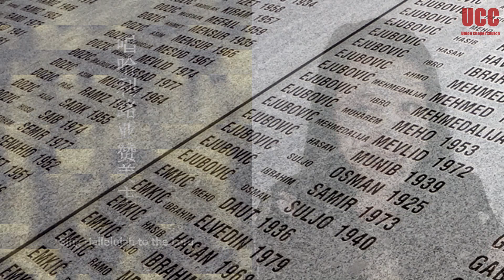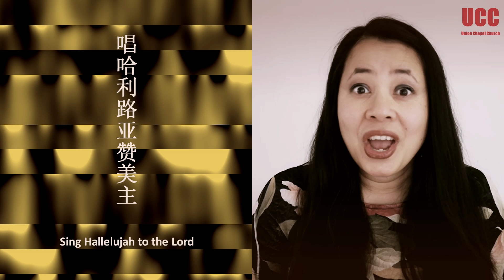Faith in Hong Kong : UCC Webinar - 28-Sep-2020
Faith in Hong Kong - Webinar with leading activists from Hong Kong:
The views expressed in this webinar are those of the speakers, to whom we are grateful and not a formal position of Union Chapel.
Union Chapel is excited to announce a webinar with Ray Wong, Samuel Chu, and Ben Rogers. It will be an opportunity to hear at first hand the cause of unrest in Hong Kong, the motivation and inspiration of its leaders, and the involvement of Christians in the democracy movement.   28th September at 7.00pm (London).
Ray Wong and Samuel Chu have both experienced the harsh response of the Chinese government to the aspiration of the people of Hong Kong for democracy and to affirm their own identity. Even though Samuel has United States citizenship, the Chinese government has put out a warrant for his arrest. Ray is now living in exile.  Ben Rogers is the CEO of Hong Kong Watch.  The meeting will be moderated by Bethan Lant, a human rights advocate from the refugee and migrant organisation Praxis.
Union Chapel Minister, Rev Vaughan Jones said, ‘I recently read a tweet from Joshua Wong in Hong Kong, who is an inspirational young Christian risking so much. He was regretting the lack of a Church voice in support of the people of Hong Kong.  I saw that Union Chapel could and should provide a platform for authentic voices in this David and Goliath struggle for self-determination.’
We will also hear how we can offer support to Hong Kong refugees and make representations to government.

The webinar is a unique opportunity for Christians to learn more about the current situation in Hong Kong, to be inspired by the bravery of those standing up for human rights and to know how to offer support.

Note to Editors:
Union Chapel is an historic non-conformist Congregationalist Church in Islington, renowned as an ethical arts venue, its work with homeless and socially isolated people and promotion of social justice from a faith perspective.

Speaker Biographies:

Ray Wong-
Ray Wong is a Hong Kong activist. He founded a political party Hong Kong Indigenous, whose slogan “Liberate Hong Kong, the revolution of our time” has become one of the main slogans in the anti-extradition law movement last year. He was charged with “inciting a riot” in the Mongkok civil unrest called the “Fishball Revolution” in 2016. In May 2018, he was granted asylum by the German federal government. He is currently working in The Society of Threatened Peoples as a part-time researcher, mainly focusing on Uyghur issues.

Samuel Chu-
Samuel is the Founding and Managing Director of Hong Kong Democracy Council (HKDC) living in the United States.  He is a first-generation immigrant from Hong Kong and the son of the Rev. Chu Yiu Ming, a leading pro-democracy activist and a co-founder of Occupy Central that led to the Umbrella Movement in 2014 who was later tried, convicted, and sentenced in 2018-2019 for his role in leading the peaceful protest.

In September 2019, Samuel became the founding director of Hong Kong Democracy Council (HKDC), the first-ever organization on Capitol Hill dedicated to US support in preserving Hong Kong’s democracy in human rights. The Chinese Government recently issued a warrant for his arrest on charges of “inciting secession” and “colluding with foreign powers.”  The warrant was issued under provisions in the new National Security Law which claims extraterritorial jurisdiction.

Benedict Rogers-
Benedict Rogers is the founding Chief Executive of Hong Kong Watch.  He lived in Hong Kong from 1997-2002, and in 2017 he was denied entry to the city on the orders of the Chinese government. He is also Senior Analyst for East Asia at the international human rights organisation CSW, where he specialises in Burma, North Korea and Indonesia and other parts of the region. He is a regular contributor to international media including The Wall Street Journal, The New York Times, Foreign Policy, The Catholic Herald and The Huffington Post and has appeared on BBC, CNN, Sky and Al Jazeera. He is a frequent speaker and has testified in the British Parliament, the European Parliament and the US Congress. He is also a member of the advisory group to the Inter-Parliamentary Alliance on China (IPAC) and Stop Uyghur Genocide Campaign.
He has written three books about Burma, one about his faith journey and co-authored two others on Christian human rights obligations.

Moderator  Bethan Lant-
Bethan Lant is a senior staff member at Praxis, a key agency supporting refugees and migrants in London.  She chairs the London Churches Refugee Network, is active in London Citizens and community organisations.  She is a former parliamentary candidate for the Green Party.

Krish Kandiah-
Krish is the founder of Home for Good who will share information on support for Hong Kong refugees.